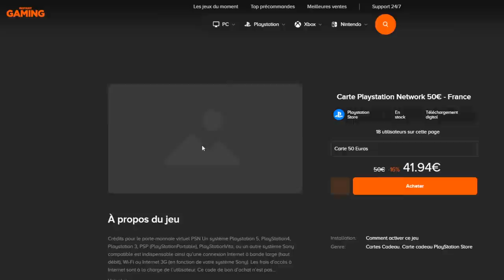DUEL INVOCATION TICKETS & HAPPY WEEKEND !!! DB LEGENDS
Duel INVOCATION sur le jeu DBLegends vs Ludivine